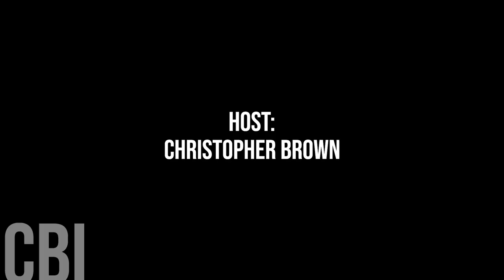694. Bayham Deputy Mayor Rainey Weisier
Today we are honoured to chat with Municipality of Bayham Deputy Mayor Rainey Weisier.